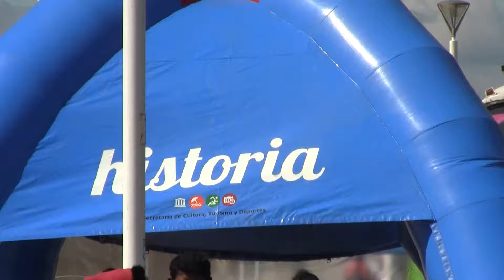DEPORTE LOCAL Triatlhón infantil y juvenil 05-02-17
Encuentro nacional y 4° Fecha Circuito Entrerriano organizado por club Regatas Uruguay. Costanera Isla del Puerto, Concepción del Uruguay-Capital Histórica de Entre Ríos, Departamento Uruguay. Domingo 05 de febrero de 2017.